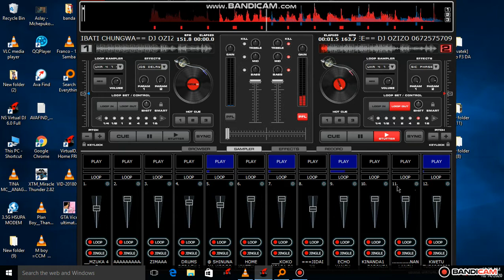kionjo minanda ya africa